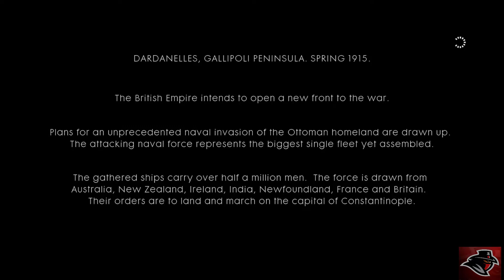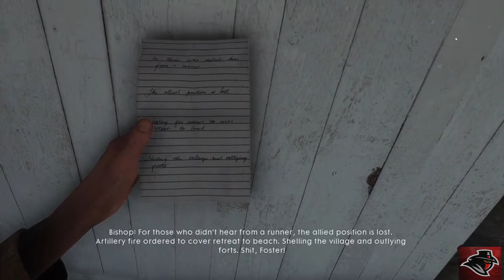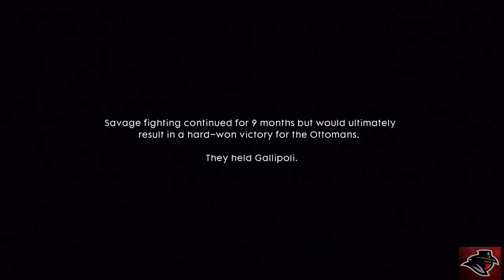THE RUNNER: Short Gameplay Movie of Battlefield 1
MY SPECS:-
CPU-               Intel i5 4590S 3.7GHz

MOBO-           Gigabyte Ga-h81m-s